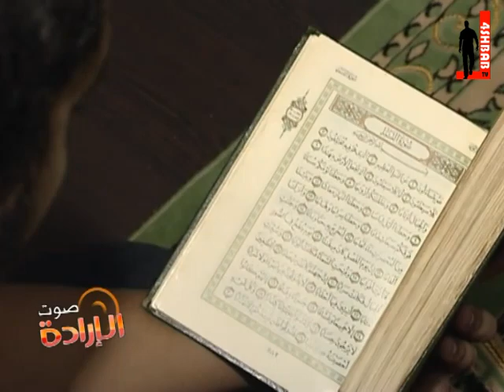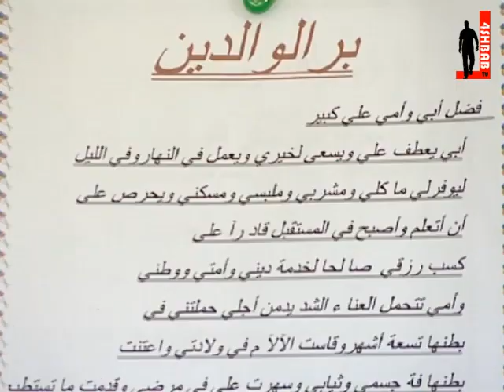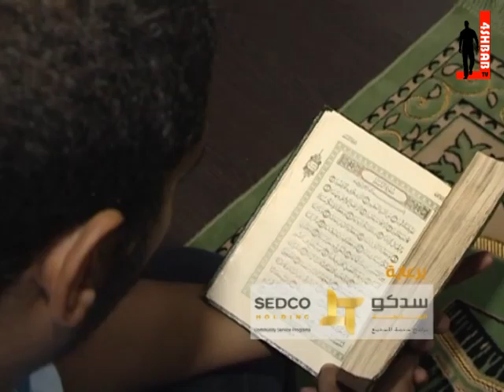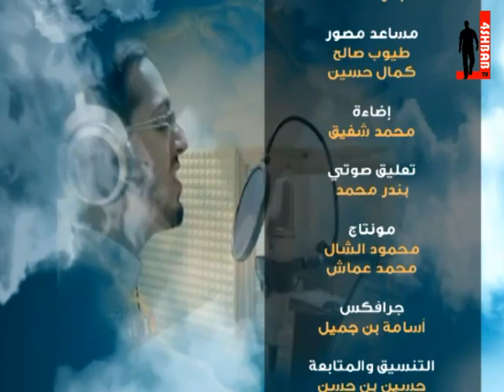صوت الإرادة مع عمار بوقس - عبدالإله بامدحي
عمار بوقس، قاهر المستحيل، صوت الإرادة، المعاقين، ذوي الاحتياجات الخاصة، فيلم عمار
لمتابعة قنوات فور شباب: 1 و 2 والقرآن الكريم على: نايل سات 11316 عامودي